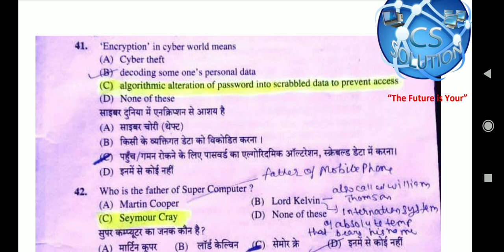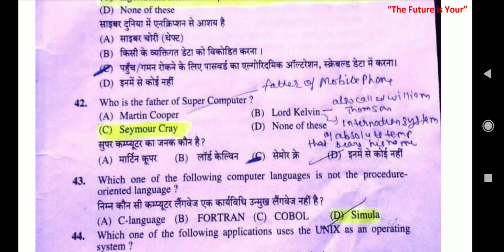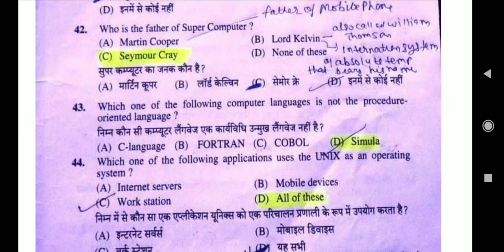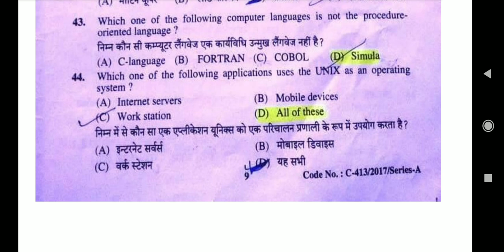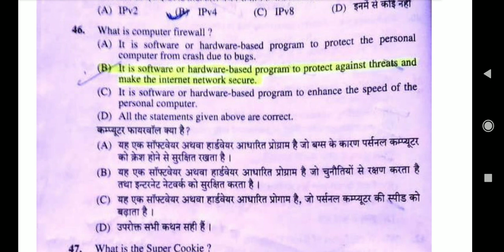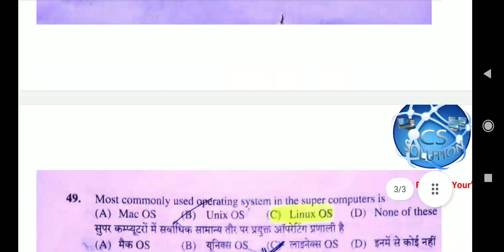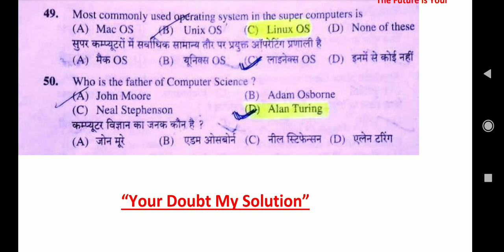HPSSC JOA IT 556 SOLVED COMPUTER SECTION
HELP FUL FOR HIGH COURT CLERK/HPSSC JOA939/HPU JOA/HPNLU CLERK/HPSLAS JOA IT AND ALL OTHER EXAMS WHERE COMPUTER IS THE PART OF THE SYLLABUS